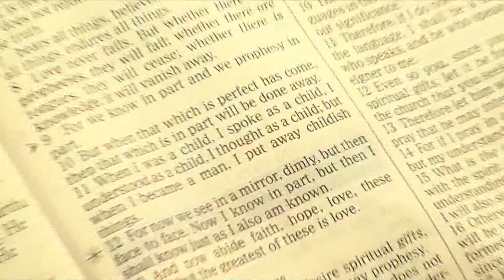Stephany McBride - Special Touch Ministry Interview